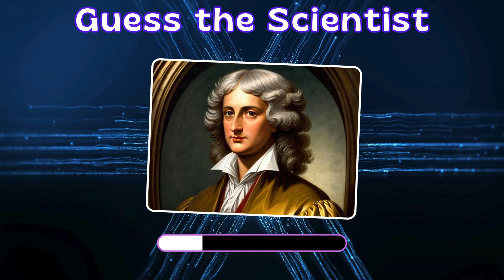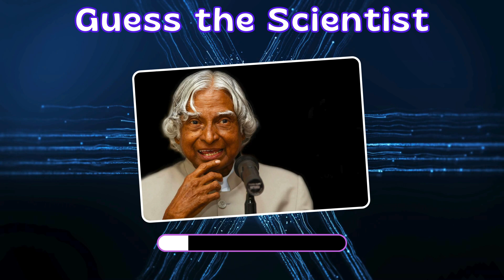Can You Guess The FAMOUS Scientist From Just One Image?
Dive into the world of scientific brilliance with Geo Animal Learner's latest challenge! This video invites you to test your knowledge and visual recognition skills by identifying renowned scientists from a single image. From the iconic Albert Einstein to the pioneering Marie Curie, see how many you can recognize and learn fascinating facts about their groundbreaking contributions. This engaging quiz is perfect for science enthusiasts and trivia lovers alike.

Share your score in the comments and challenge your friends to beat it! 🌟